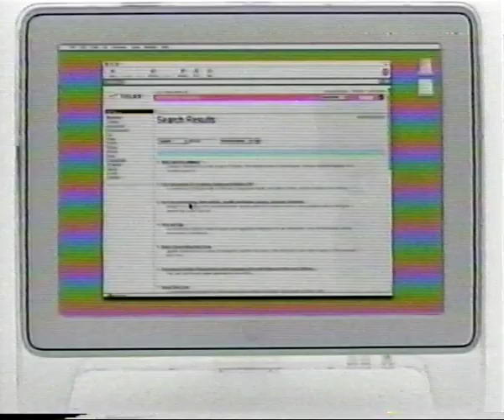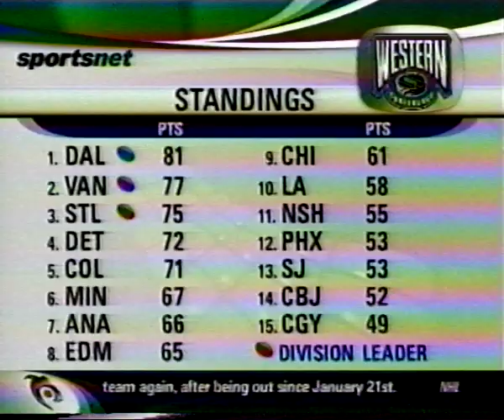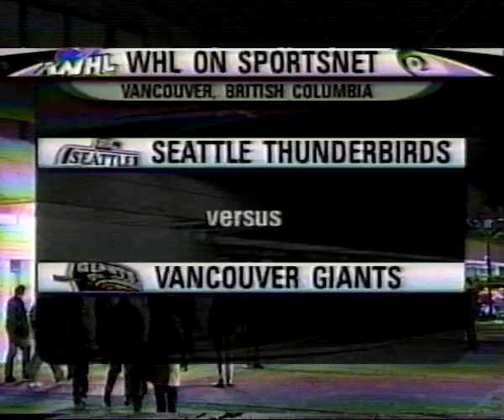Retro Sportsnet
Random Sportsnet video
Vancouver Canucks